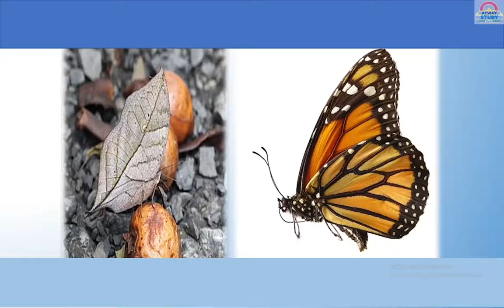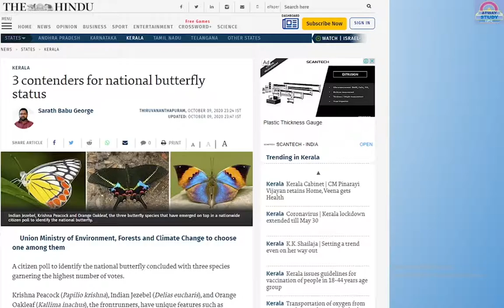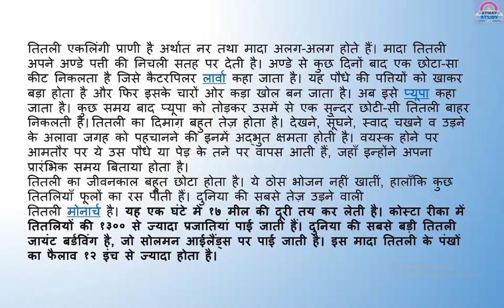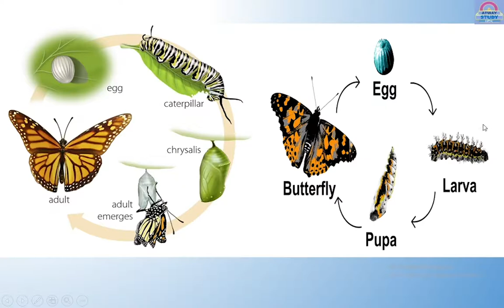Orange Oakleaf (Kallima inacus) Butterfly को मिला National Butterfly का दर्जा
this channel  specially for upsc aspirants
geography
polity
history
and
Current Affairs